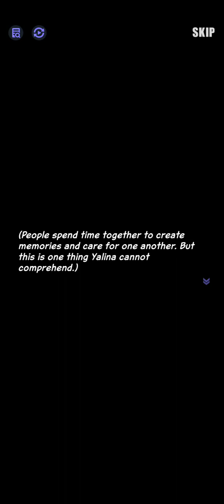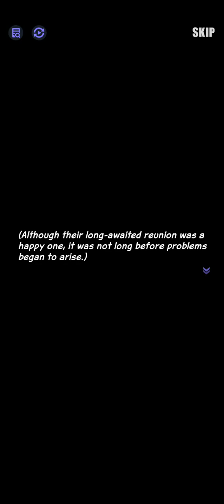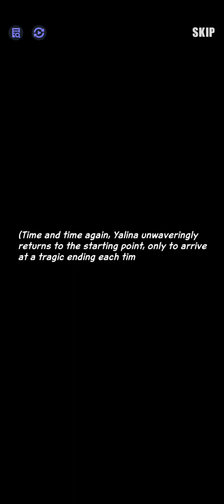Dislyte Inescapable Fate Act 3: Talentless Talent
This feels like a Jojo part 5 bit